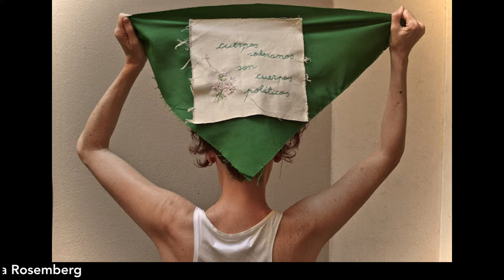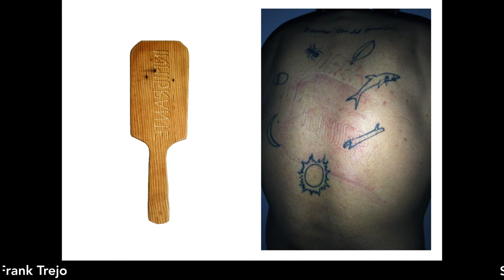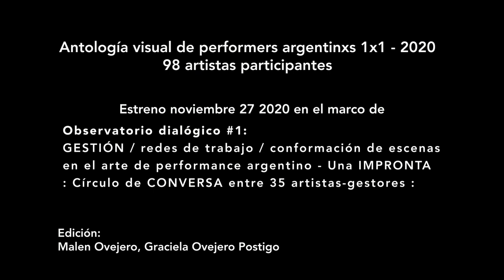ANTOLOGÍA de performers argentinxs - 1X1 : CORPOGRAFÍAS en CONTEXTO 2020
CORPOGRAFÍAS en CONTEXTO : ANTOLOGÍA de performers argentinxs - 1X1

Este proyecto es parte de la investigación iniciada por el equipo de trabajo del nodo argentino, en el contexto de la Plataforma autogestiva C O N T I N U O LATIDOAMERICANO de performance (17 países/regiones) , cuyo Encuentro inaugural en modo virtual tuvo lugar entre el 13 de noviembre y 4 de diciembre 2020.

Edición: Malen Ovejero, Graciela Ovejero Postigo
Compilación y coordinación: Graciela Ovejero Postigo
Sitio y producción de audiovisuales gracias al aporte de Peras de Olmo - ARS CONTINUA

Gestión del nodo Argentino:
Soledad Sanchez Goldar
Graciela Ovejero Postigo